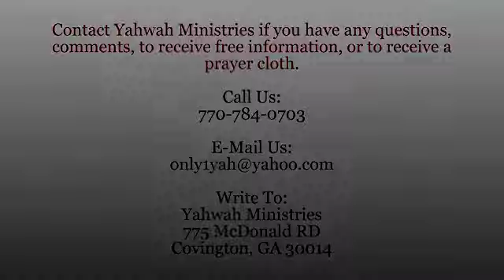Truth's Renewal - The Foundation Of The Plan Of Salvation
Watch the forty-fourth broadcast of "Truth's Renewal" that aired on May 2, 2014.

"Truth's Renewal" is a radio broadcast dedicated to bringing Scriptural truth of the first century assembly that has been hidden for nearly 2,000 years to you.